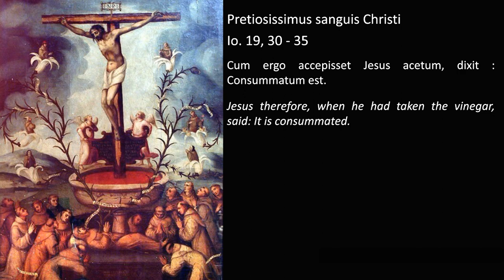Most precious blood of our Lord Jesus Christ (Pretiosissimus sanguis Christi) - Latin reading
(if you can't download it, please, let me know).

BTC: bc1qapwdln5rhkw9f8q2c226y9tmnmfj5ktvxfcwvm
Chave PIX (Brazil): cb429765-9b42-4d71-a202-97b75f256536

00:00 Intro
00:05 Excerpt from John's Gospel